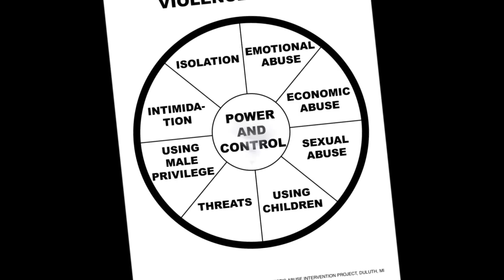Domestic Violence My Story